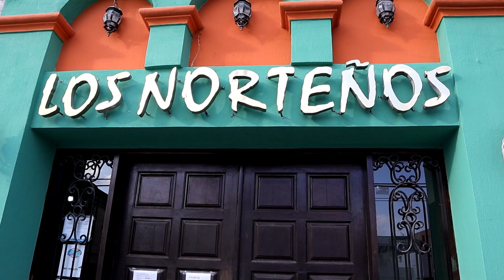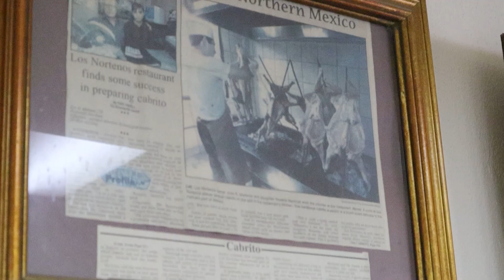DIA DE ACCION DE GRACIAS CON CABRITO l La Vaquita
Que tal amigos nos fuimos a visitar a mi mama de lado mexicano, pero como a ella le encanta el cabrito pues fuimos a comprarle su antojo y dejamos el tradicional pavo, lo que importa es la reunion familiar y dar gracias y así pasamos este día con ella.